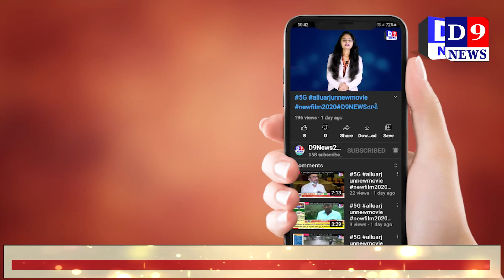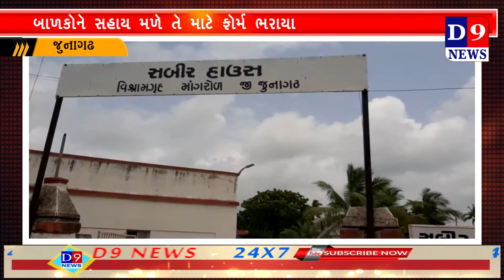મુખ્યમંત્રી બાળ સેવા યોજના અંતર્ગત સહાય ના ફોર્મ ભરાયા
Title:  જુનાગઢ મુખ્યમંત્રી બાળ સેવા યોજના અંતર્ગત સહાય ના ફોર્મ ભરાયા
Name of the Reporter : kasib shama
Date & Time : 11/08/2021 12:00:00

Descriptions
જુનાગઢ જિલ્લા ના માંગરોળ મા સર્કિટ હાઉસ ખાતે મુખ્યમંત્રી બાળ સેવા યોજના અંતર્ગત ચેરમેનશ્રી ગીતાબેન માલમ સહીત સભ્યો તથા જિલ્લા સમાજ સુરક્ષા કચેરી અને જિલ્લા બાળ સુરક્ષા કચેરી જુનાગઢ દ્વારા સરકારશ્રી ના માર્ગદર્શન હેઠળ માંગરોળ શહેર તેમજ તાલુકા ના ગ્રામ્ય વિસ્તારના એક વાલી ધરાવતા બાળકો એટલે કે (કોવિડ-19) કોરોના ના કારણે જે બાળકો ના માતા/પિતા પૈકી એક નુ અવસાન થયુ હોય તેવા જીરો થી ૧૮ વર્ષ સુધી ના બાળકો માટે સહાય ના ફોર્મ ભરવા તેમજ તે બાબતે માર્ગદર્શન માટે કમીટી હાજર રહી હતી જેમા ૫૦ થી ઉપર જેટલા ફોર્મ સ્વીકારવા માં આવ્યા અને હજુ પણ વધુ ફોર્મ ભરાશે..
આમ તો આ યોજના નો લાભ લેવા માટે જુનાગઢ જવુ પડતુ હોય છે તેથી કમીટી દ્વારા બાળકો ના હીત ને ધ્યાને લઈ વધુ હેરાન ના થવુ પડે અને બાળકો વહેલી તકે આ યોજના નુ લાભ લઈ શકે તેથી આ આયોજન માંગરોળ મા કરવા મા આવ્યુ હતુ અને આવનારા દિવસો મા દરેક તાલુકા મથકો મા આવી સુવિધા ગોઠવવા મા આવશે તેવુ પણ જણાવેલ હતુ
આ તકે માંગરોળ શહેર ભાજપ પ્રમુખ લિનેશભાઈ સોમૈયા તેમજ C.W.C કમીટી ના જયરાજસિંહ બોરીચા, રમેશભાઈ કુકડીયા, કનકબેન વ્યાસ, જીતેન્દ્રભાઈ પનારા સહીત ના સદસ્યો હાજર રહ્યા હતા.